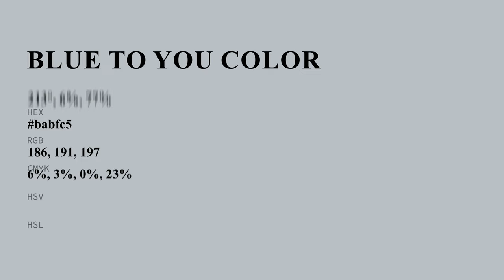Blue To You color babfc5 hex color - Blue color - Warm color babfc5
What color is Blue To You ? babfc5 hex color - Blue color - Warm color babfc5

Hex babfc5 Color Code is also known as Blue To You color.

Hex babfc5 Color code in RGB color code model is created after adding 72.94% red color, 74.90% green color and 77.25% blue color.
Hex babfc5 Color code in CMYK color (process color) code model is generated after subtraction of 5% cyan, 3% magenta, 0% yellow and 22% black.